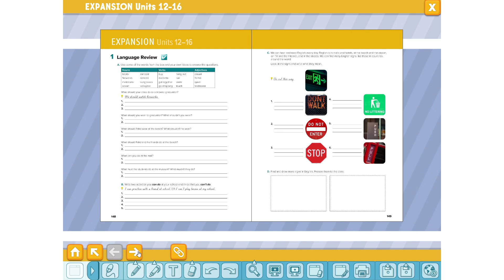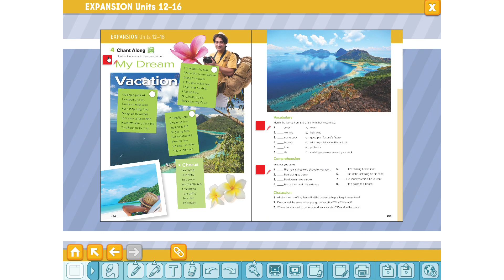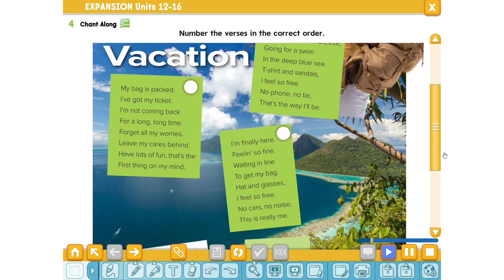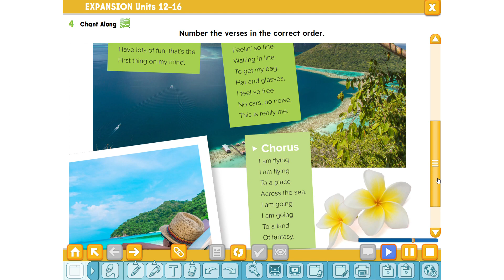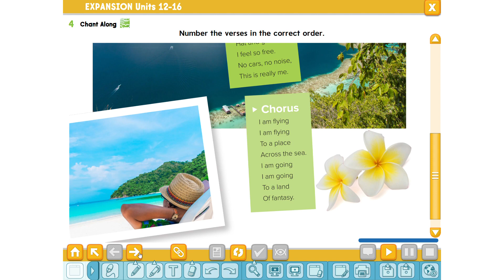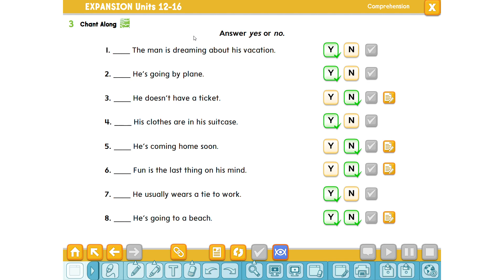سوبر قول اول متوسط الترم الثالث EXPANSION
Grammar-شروحات القواعد

قسم الألعاب التعليمية - التعليم بالترفيه

قسم دروس اللغة الإنجليزية

سوبر قول  1- أول متوسط -

سوبر قول  2- ثاني متوسط -

سوبر قول  3- ثالث متوسط -

ميقا قول 1 - أول ثانوي

ميقا قول 2 ثاني ثانوي

ميقا قول 3  - ثالث ثانوي

مواضيع متفرقة

29 قطعة قراءة مع مقاطعها الصوتية من الصف الأول الابتدائي إلى الصف الثاني ثانوي – الفصل الثالث

أوراق عمل شاملة لدروس منهج Mega 3.1 ثالث ثانوي الفصل الأول 1445هـ

عروض عيسى الحسيني – Mega 1.1 للأول ثانوي و منهج Mega 2.1 للصف الثاني ثانوي

أنشطة تفاعلية للوحدة الثالثة لمنهج Mega Goal 1.2 للصف الأول الثانوي مسارات

كلمات دلالية :, , , ,English,learn, ,الكتاب التفاعلي,السبورة التفاعلية, الانجليزية,وي كان,وي كان 2,الفصل ,ثالث,ثاني,ابتدائي,منهج,كتاب, ,1444,we can 2